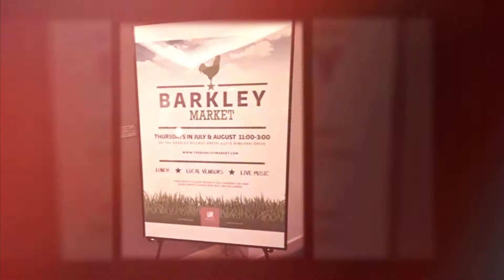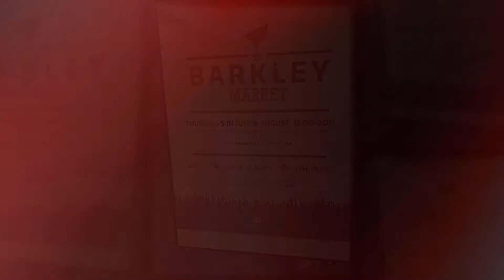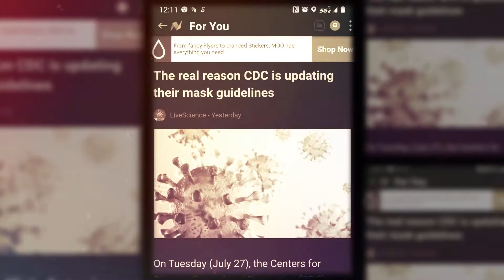Wednesday, July 28, 2021: Gig, GH, Port Fairhaven, Markets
Wednesday, July 28, 2021: Gig, Grubhub, Port Fairhaven. The duo slept in til 8:30, egg-in-nest and omelettes with bacon for breakfast. Cian rough wrestling kicking dad in the legs led to an argument and time-out. Cleaning house. Delivery shift 11:30-8:30 with 2 hour beach break. They had a delivery at Port Fairhaven, checked out the museum. Learned about the Barkley market. 2 hour lunch break swimming at Lake Whatcom/Bloedel Beach. Rude people at the 7-11, blocking us in. Line cutter/unmasked white guy cuts infront in African American spits out anti-mask garbage. Oisin confronted him. Oisin tired of other people being self-important and thinking no one else exists. Karma in action. Beach swimming and picnic.  Jumped into 4:30-8:30 part of shift. 164. Hunting for cheaper gas/frustrated with gas prices. Deals only shopping - snacks and chocolate. Dad wrecked trying to make rent. Back at the headquarters by 9:30 pm. Curry and Pizza dinner. Added new shells for the hermit crabs. In News: The real reason CDC updating mask guidelines, Seattle bars temporary closed due to Covid.  Run Time: 6 min, 50 sec. Soundtrack: Pressing Forward by Dan Phillipson.